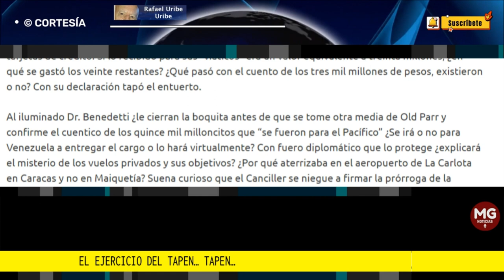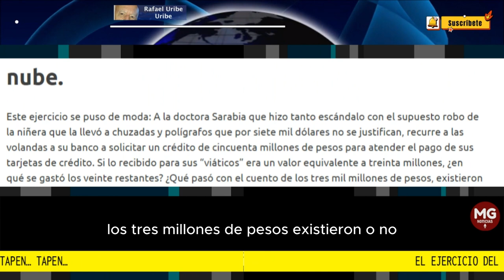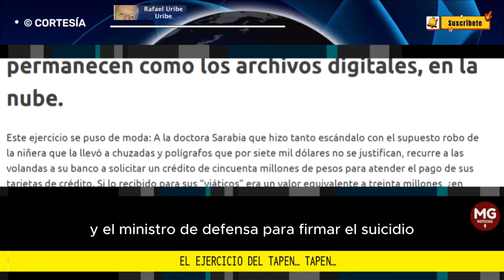EL EJERCICIO DE TAPEN... TAPEN... 📢 Columna de Rafael Uribe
Este ejercicio se puso de moda: A la doctora Sarabia que hizo tanto escándalo con el supuesto robo de la niñera que la llevó a chuzadas y polígrafos que por siete mil dólares no se justifican, recurre a las volandas a su banco a solicitar un crédito de cincuenta millones de pesos para atender el pago de sus tarjetas de crédito. Si lo recibido para sus “viáticos” era un valor equivalente a treinta millones, ¿en qué se gastó los veinte restantes? ¿Qué pasó con el cuento de los tres mil millones de pesos, existieron o no? Con su declaración tapó el entuerto.
columna RAFAEL URIBE URIBE